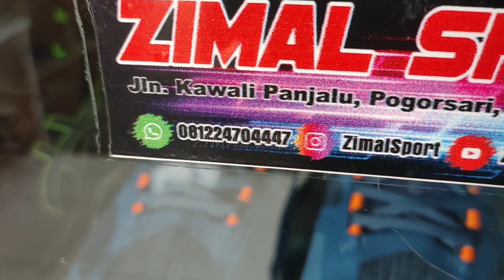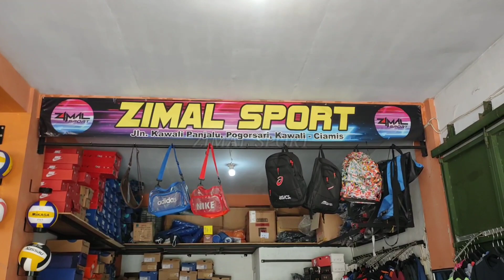CELANA VOLLY KELUARAN TERBARU